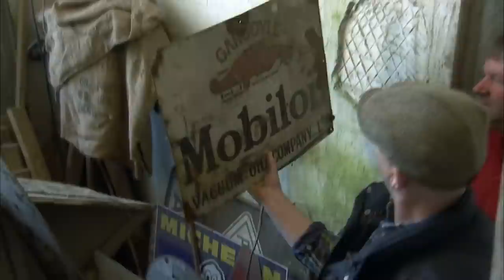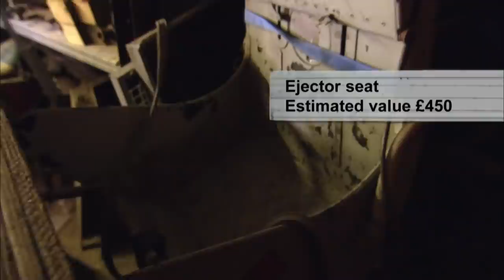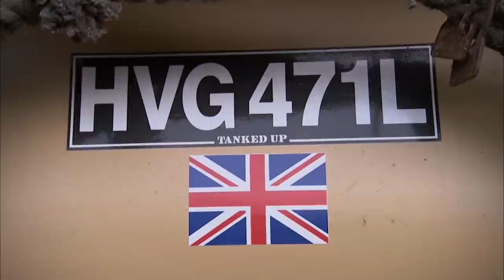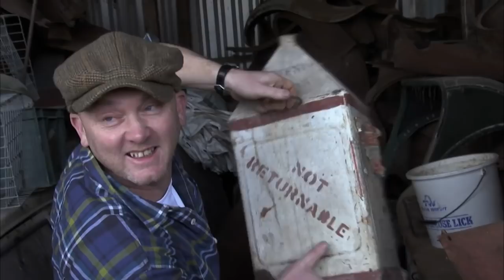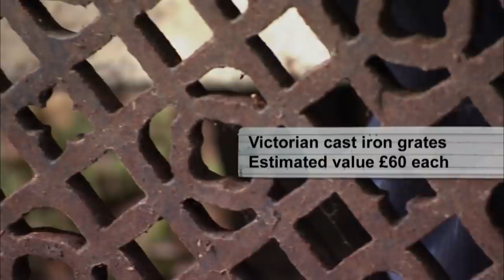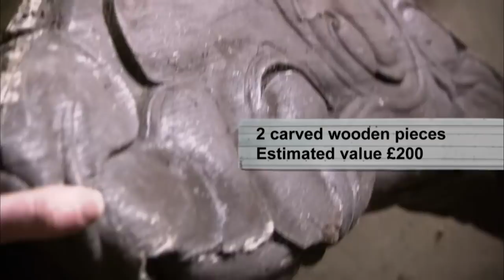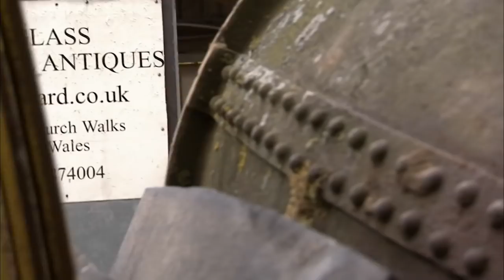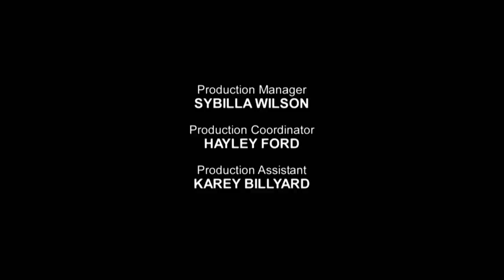Drew Joins A Joyride In A Tank | Salvage Hunters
Following up on a slew of great leads, Drew crisscrosses the country to meet some real British eccentrics. At the stately home of the cash-strapped Baronet of Maunsel, Drew and Julian dive into the rat-infested sheds. Julian insists on visiting a tank collector where a joyride in a road-legal tank becomes the main event. A test drive at a Model T Ford dealer has self-confessed car hater Gavin head over heels about classic cars. At a sprawling Bicester scrap yard, Drew spots a few rusty treasures but manager Tony proves to be a tough negotiator.